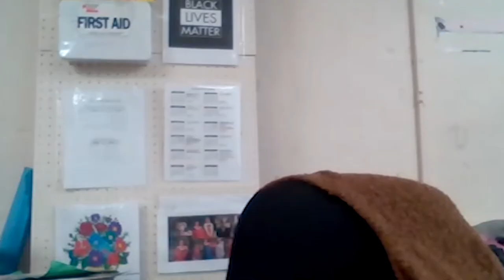Why Learning Lab?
Are you ready to make the commitment?

The Tarrant Institute Learning Lab is now accepting applications from educators ready to take their solo practice to the next level. Learning Lab is a year-long committed action research-based practicum involving a cohort of like-minded educators focused on student-centered, innovative change.

Find out more and apply at learninglab.tarrantinstitute.org